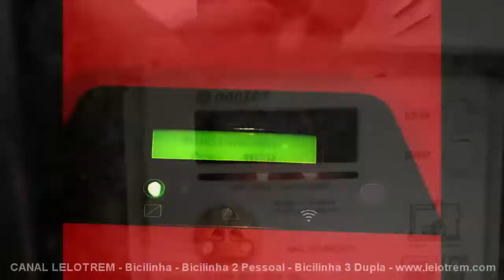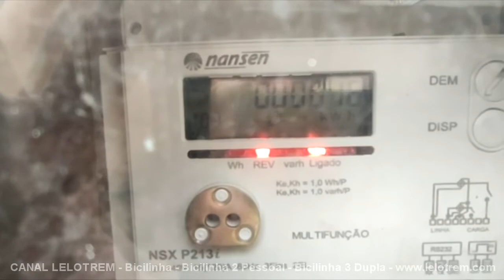625 - MOMENTO EXATO: ALTERNANDO ENTRE GERAÇÃO - CONSUMO - GERAÇÃO - CANAL LELOTREM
Aqui uma coisa rara, consegui pegar o exato momento em que o relógio marca geração, consumo e geração! Mais fotos e vídeos da Bicilinha, Bicilinha 2 Pessoal, trens, viagens, etc., no ou Meus vídeos